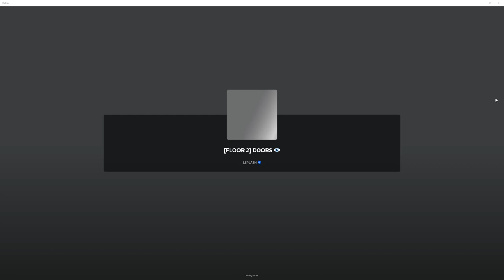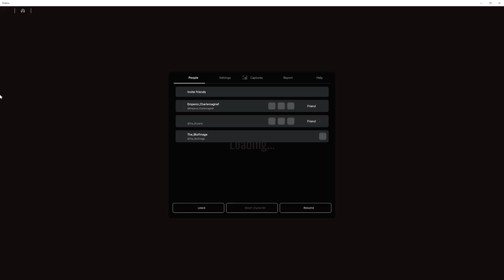just doors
playing with  the boyz